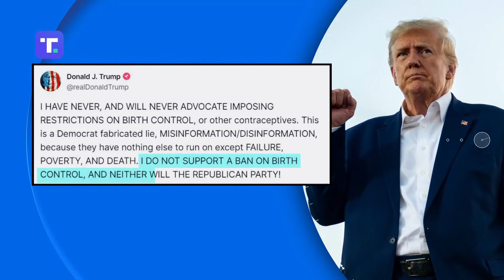U.S. Senate looks to protect contraception access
On Wednesday, the Senate took up a measure that according to democratic leaders, would protect access to contraception.